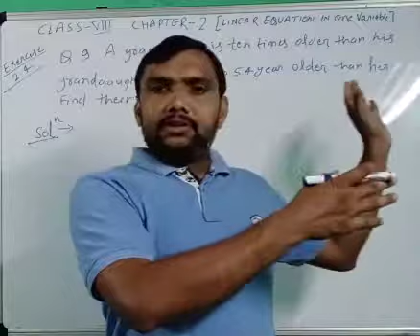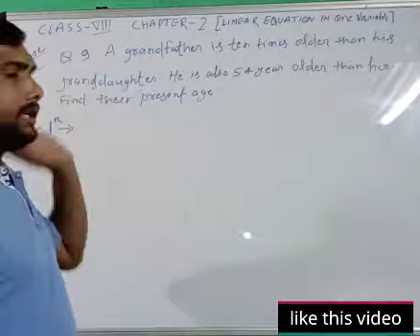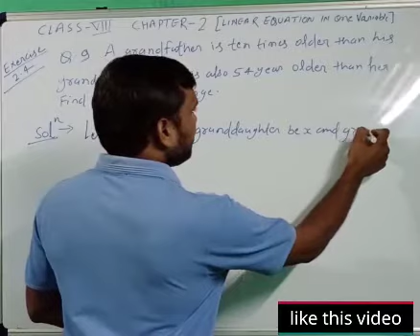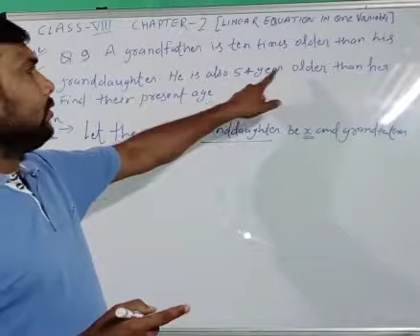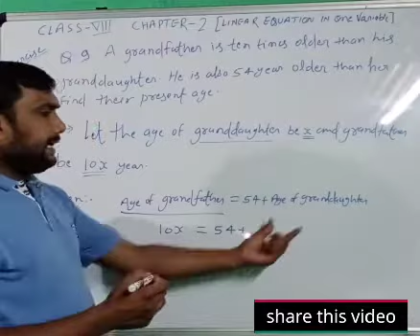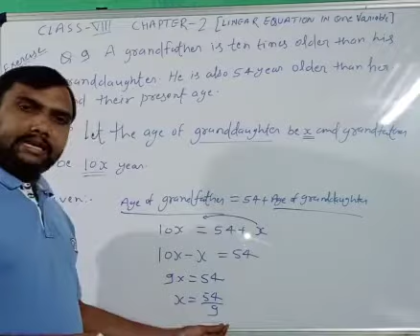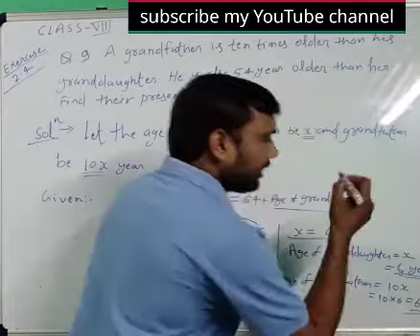Class 8 Maths linear equation in one variable / exercise 2.4 question 9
Here I describe the question no. 9 of exercise    2.4 in very easy way. Hope you like this video.